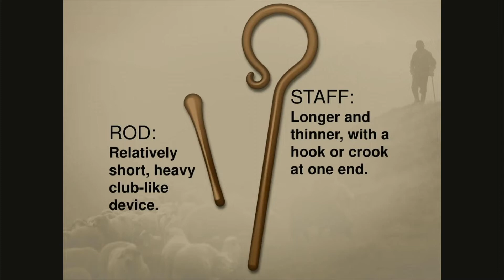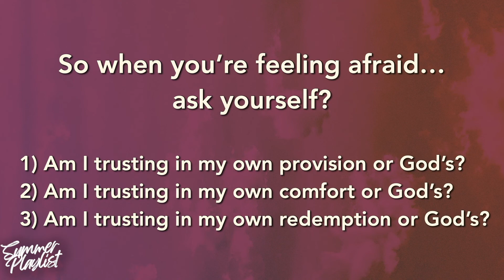Fearless (6/26/22)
It's officially summer and we couldn't be more excited! We've got our summer jams ready to go and are heading off to find some respite from the heat.  In the moments that you're not running towards the best summer fun we mustn't forget that the bible has provided us with the best song book to match our life cycles. Join us this summer as we travel through the holy song book of Psalms and discover what it means to sit with them and find a peace beyond all understanding through these songs.

Speaker: Kyle Isabelli
Sermon Title: Fearless

Connect with our Church Family!